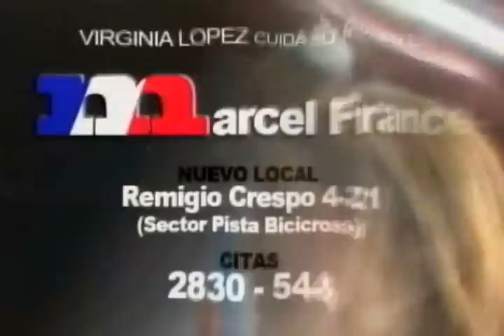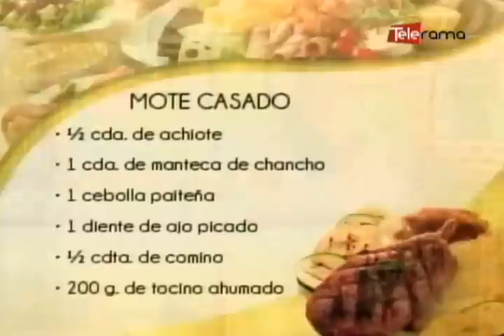Mote Casado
Ingredientes:
• ½ cda. de achiote
• 1 cda. de manteca de chancho
• 1 cebolla paiteña pequeña picada
• 1 diente de ajo picado
• ½ cdta. de comino
• 200 g de tocino ahumado
• 8 tazas de agua hirviendo
• ½ libra de mote pelado
• ½ libra de poroto maduro  cocinado
• 1 rama de culantro picado

Preparación:
En una olla de fondo grueso calentar la manteca con el achiote, hacer un refrito con la cebolla, ajo y comino. Agregar el tocino picado, una vez dorado verter el agua hirviendo y dejar cocinar por 10 minutos.
Añadir el mote y luego de 5 miutos el poroto y la sal. Mueva de vez en cuando mientras hierve hasta que la sopa espese ligeramente, al final añadir el culantro  y servir.

Preparación para el ají:
Punce los ajíes con un tenedor, déjelos desaguar en agua fría durante doce horas, cambiando el agua dos o tres veces.
Luego de este proceso, poner los ajíes en agua hirviendo con sal. Dejar enfriar en la misma agua y luego cernir.
Llevar a hervor el agua con los alinios y las especies, una vez que tomen el aroma deseado añadir el vinagre.
Poner en frascos esterilizados los ajies, cubra con el agua de vinagre previamente cernida. Hervir los frascos tapados por 10 min, dejar enfriar en la misma agua.